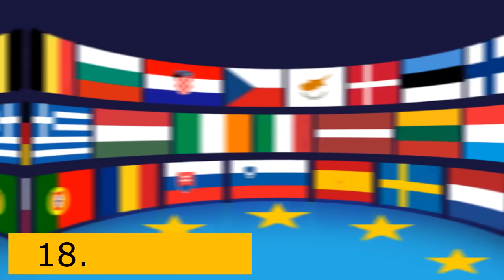ജൂതന്മാരോ സോറസോ അല്ല ലോകം ഭരിക്കുന്നത്!!! ആ ശക്തി യഥാര്‍ത്ഥത്തില്‍ ഇവരാണ്| Who rules the world?